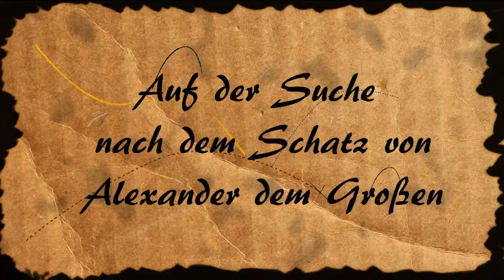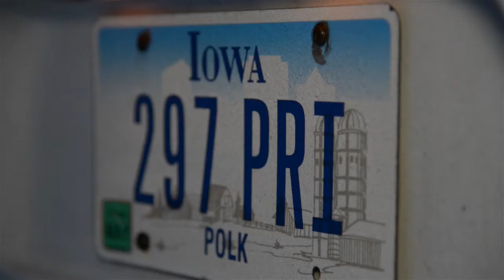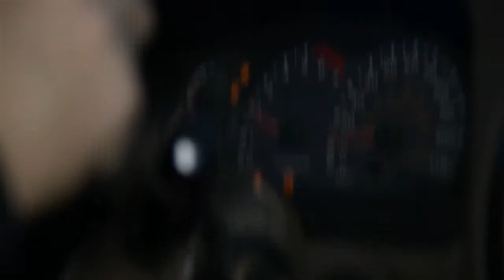SCHATZFIEBER-Teaser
Ein paar Bilder als Appetit-Häppchen zu unserem TV-Projekt 'Schatzfieber'.
Produktion: Dezember 2012 bis Februar 2013 nahe Sarajewo (Bosnien-Herzegowina).
Kamera: Thomas Herm und Frank Schlageter
Schnitt & Grafik: Thomas Herm und Bastian Durchholz
Idee & Konzept: Frank Schlageter
Copyright: Frank Schlageter